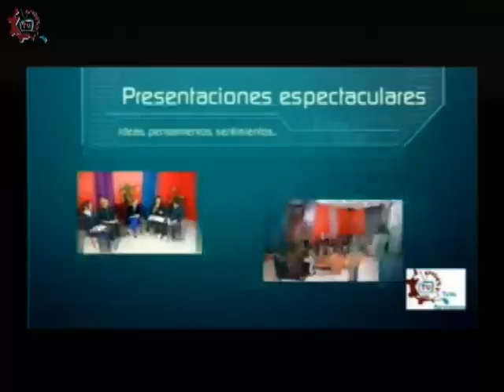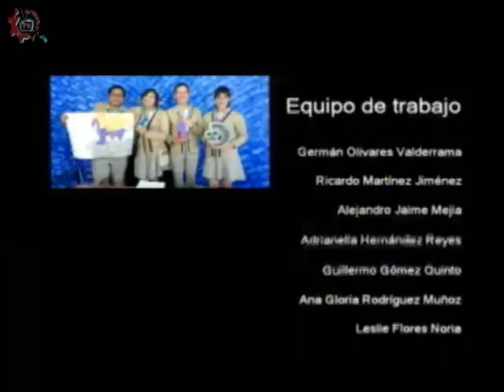20170131-CE1617/ESTo es particular/ Colegio Mark Twain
ESTo es particular. Colegio Mark Twain. Invitados: Anahí, Marisol, Yolotzin, Amalia, Víctor, Jesús, Carlos. Conduce: Adrianella Hernández. Fecha de emisión: 31 de enero de 2017. Este y otros programas los puedes ver